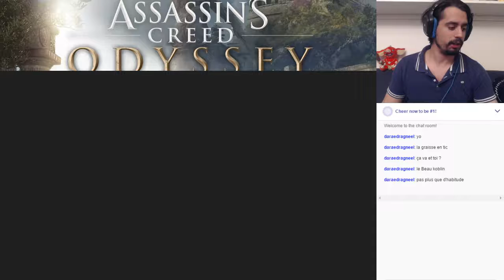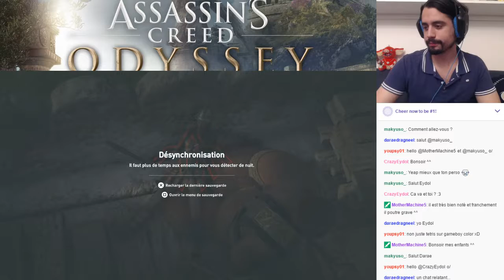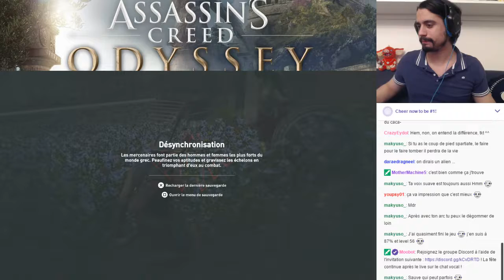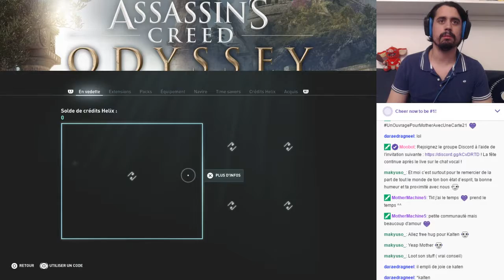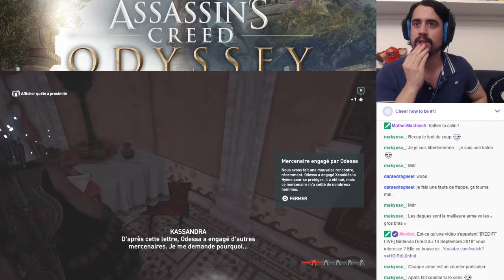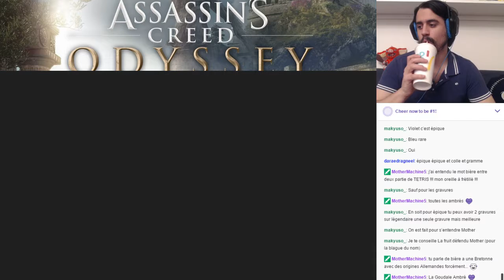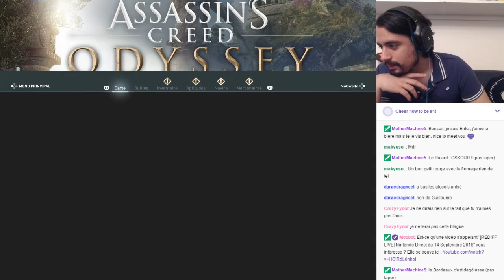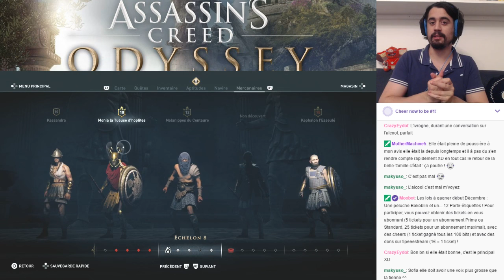Megara ! - [REDIFF LIVE] Assassin's Creed Odyssey - Découverte #8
Rediffusion du live Twitch du Jeudi 22 Novembre